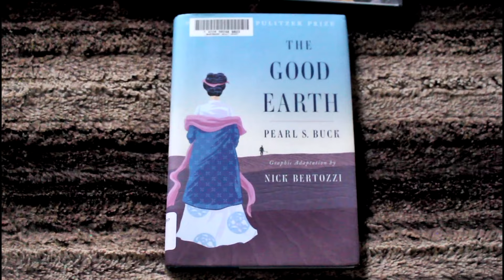Pearl S. Buck's The Good Earth (1931) | Book Review and Analysis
The Nobel Prize in Literature for 1938 was awarded to Pearl S. Buck. This is a reflection on her literary masterpiece, The Good Earth, for which the author received the Pulitzer Prize. Contents:

00:00 – Introduction
01:07 – About Pearl S. Buck and The Good Earth, and the Nobel citation
02:27 – Plot
03:25 – Protagonist
04:18 – Style
05:23 – Theme: the dignity of work
06:32 – Theme: money and power
07:55 – Theme: rural vs. urban space
08:57 – Theme: gender and age gaps
10:48 – The film adaption (Sidney Franklin, 1937)
13:07 – Pearl S. Buck on The Good Earth (from My Several Worlds)
16:39 – 😂
17:10 – The graphic novel adaptation (Nick Bertozzi, 2017)
18:20 – Bottom line